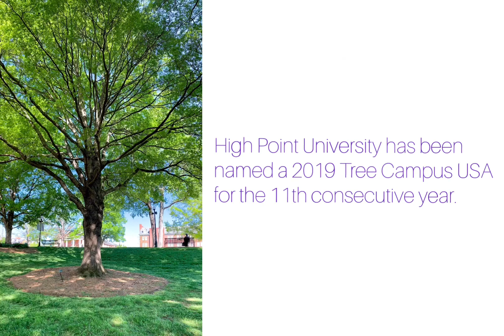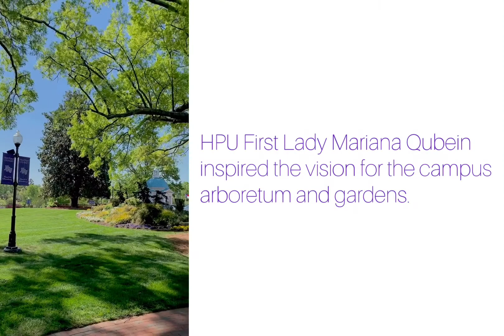Arbor Day Celebration 2020 | HPU Gardens Tour